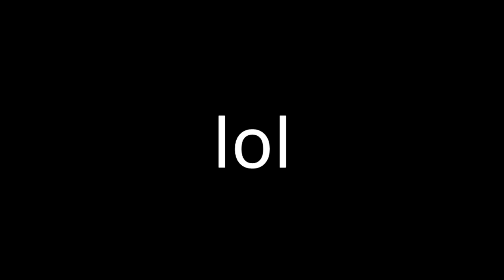MINECRAFT IS AMAZING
MINECRAFT IS AMAZING HD

Minecraft Is Amazing Video Game Adventure Video Game XD
Really Dream Know How To Play It XD

minecraft amethyst,
minecraft automatic farm,
a minecraft,
minecraft but,
minecraft building,
minecraft bedwars,
minecraft bedrock,
minecraft but it's impossible to die,
minecraft base,
b minecraft,
b minecraft banner,
bad minecraft game,
b minecraft video,
minecraft b,
o.b minecraft,
minecraft caves and cliffs,
minecraft castle,
minecraft channel,
minecraft cottage tutorial,
minecraft city,
c minecraft,
c minecraft song,
minecraft c,
cookie swirl c minecraft,
minecraft naruto c,
minecraft dragon block c,
minecraft dungeons,
minecraft dream,
minecraft diaries,
minecraft dragon,
minecraft discs,
d minecraft,
minecraft empires,
minecraft education edition,
minecraft earth,
minecraft ep 1,
minecraft elevator,
minecraft enderman,
minecraft empires smp,
minecraft enchanting room,
minecraft fnaf,
minecraft farms,
minecraft factions,
minecraft for kids
minecraft memes,
minecraft memes clean,
minecraft meme song,
minecraft memes memenade,
minecraft meme animation,
minecraft meme olympics,
minecraft memes compilation,
minecraft meme gacha life,
minecraft meme mutahar laugh,
minecraft meme music,
minecraft meme compilation,
minecraft meme itsfunneh,
minecraft memes tiktok,
minecraft memes unspeakable,
minecraft memes 1,
minecraft memes song,
a minecraft meme,
minecraft meme builds,
minecraft meme background,
minecraft meme banner,
minecraft meme build tutorial,
minecraft meme banner designs,
minecraft meme boom x4,
minecraft meme bits,
minecraft meme bee,
minecraft meme clean,
minecraft meme coffin dance,
minecraft meme creeper aw man,
minecraft meme compilation 2020,
minecraft meme clip,
minecraft meme countryhumans,
minecraft meme compilation clean,
minecraft meme dance,
minecraft meme dream,
minecraft meme diamond,
minecraft meme dream team,
minecraft meme disc,
minecraft meme daycore,
minecraft meme dream smp,
minecraft meme death,
memes de minecraft,
minecraft meme edits,
minecraft meme eddsworld,
minecraft meme e,
minecraft meme exe,
minecraft tnt explosion meme,
minecraft explosion meme,
endless meme minecraft,
etika minecraft meme,
e minecraft meme,
memes e minecraft,
meme do caixão e minecraft,
memes e imagens do minecraft,
minecraft mas e meme,
minecraft meme ft ldshadowlady
minecraft clips,
minecraft clips to edit,
minecraft clips funny,
minecraft clips pvp,
minecraft clips to edit with cinematics,
minecraft clips to use,
minecraft clips bedwars,
minecraft clips channel,
minecraft clips skywars,
minecraft cliffs and caves,
minecraft clips and clips update,
minecraft cliffs and caves update,
minecraft cliffs and cave trailer,
minecraft clips and caves trailer,
minecraft clips aufnehmen,
minecraft clips building,
best minecraft clips,
dream best clips minecraft,
best minecraft clips channel,
minecraft bedrock clips
ماين كرافت,
ماينكرافت فلم الغني والفقير,
ماين كرافت بندر,
ماين كرافت بندريتا,
ماين كرافت 1.17,
ماين كرافت مودات,